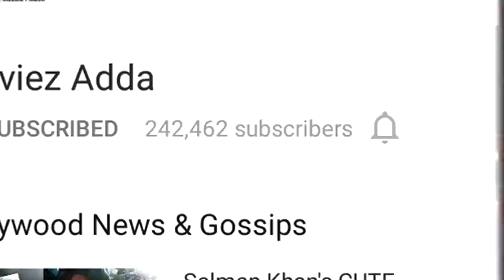Salman's Tiger Zinda Hai To Clash With Ranbir's Sanjay Dutt Biopic